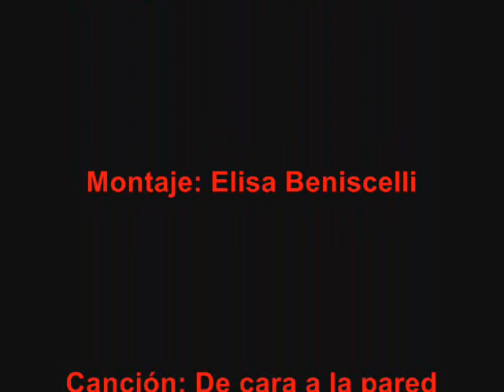La pérdida de la inocencia. Niños en guerra. Por Elisa Beni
Trabajo Historia. Elisa Beniscelli